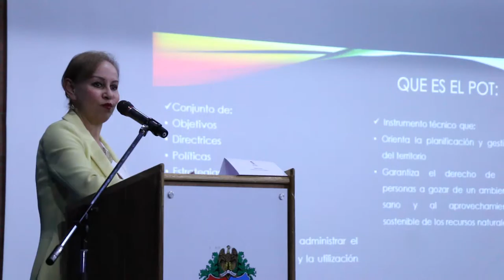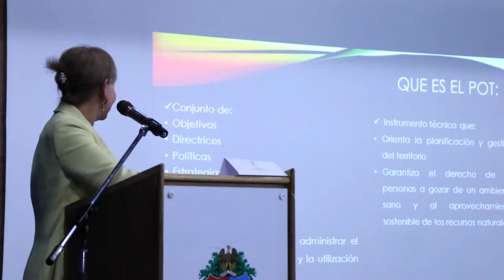Foro El POT de Bogotá: ¿Hacia una visión integrada y sustentable del territorio? - Parte 2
En este video encontrará la intervención de Martha Triana por el Consejo de Planeación Distrital.